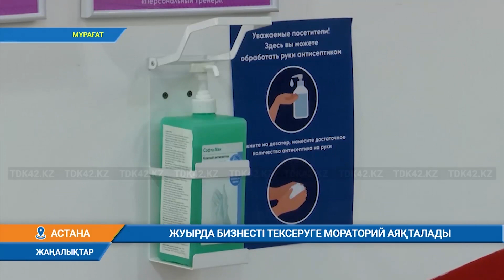ЖУЫРДА БИЗНЕСТІ ТЕСКЕРУГЕ МОРАТОРИЙ АЯҚТАЛАДЫ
2019 жылы шағын және орта бизнесті тексеруге мораторий жарияланған еді. Енді, жағасы жайлауда жүрген кәсіпкерлер бұл жеңілдіктен айырылады. Екі айданнан кейін бизнесті тексеруге енгізілген мораторий күшін жояды. Жаңа жылдан бастап кәсіпкерлерге жүргізілген тексерістер жанданбақ. Депутаттардың айтуынша, шағын кәсіпкерлер мемлекеттік органдар тарапынан тексерулер қайта басталады деп қорқып отыр.